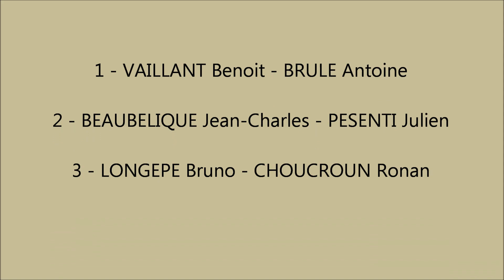Rallye Pays de Saint Yrieix 2018